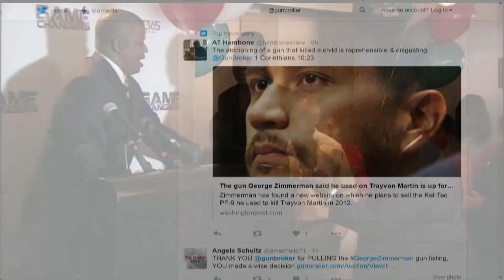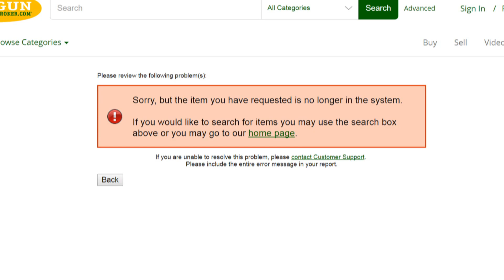George Zimmerman selling gun used to kill Trayvon Martin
George Zimmerman is trying to sell the gun that killed Trayvon Martin on an auction site.